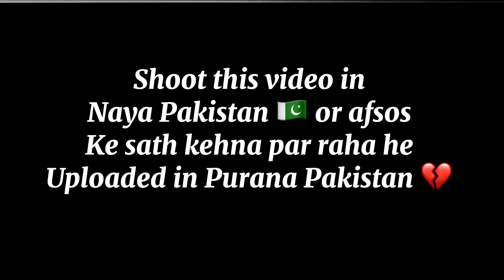Iftar Routine | Ramadan 2022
I made Iftar for my family, and everyone liked it. May your Ramadan be filled with blessings and love ♥️